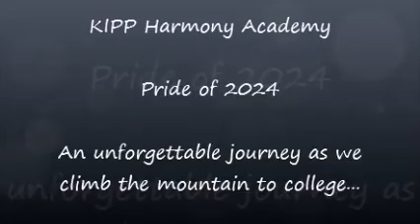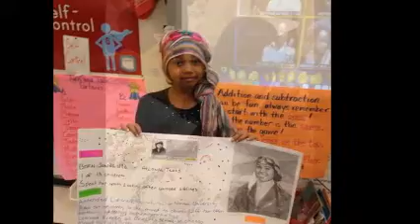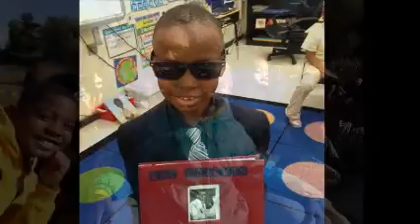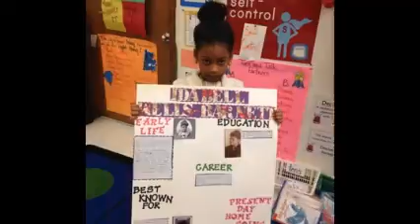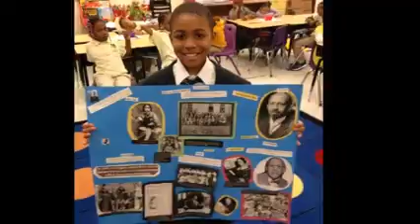EOY Final KBI